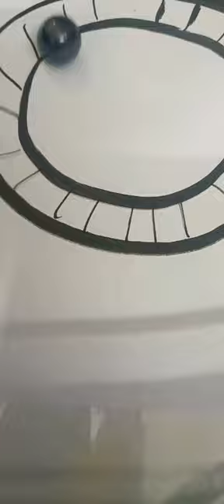if you have 2 Magnet let,s do this#viral art by Mifra